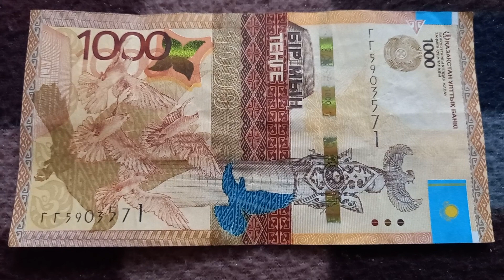БАНКНОТА 1000 ТЕНГЕ № серии ГГ5903571 на байковой поверхности 27-ого Декабря - ДЕНЕЖНЫЙ ПОТОК